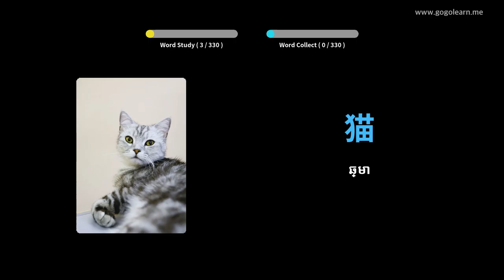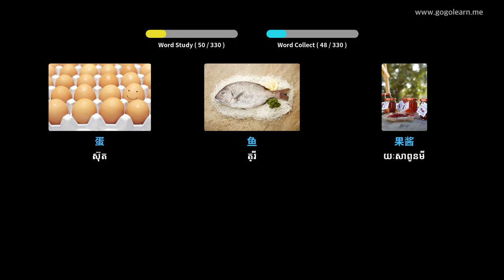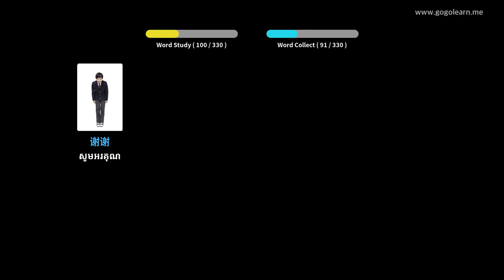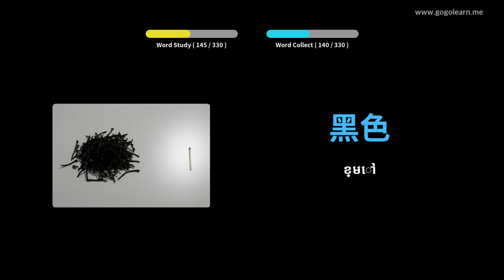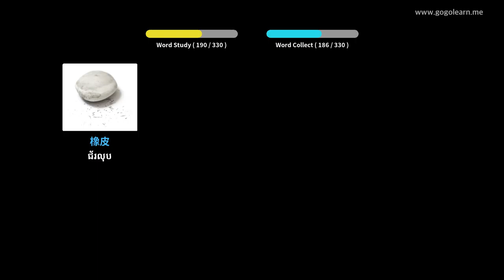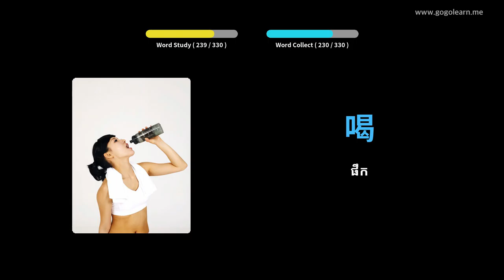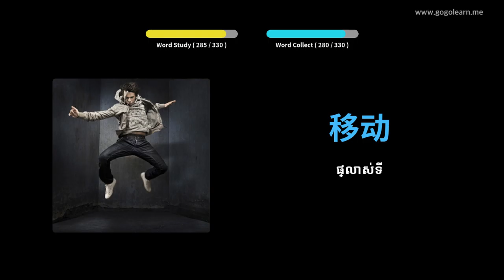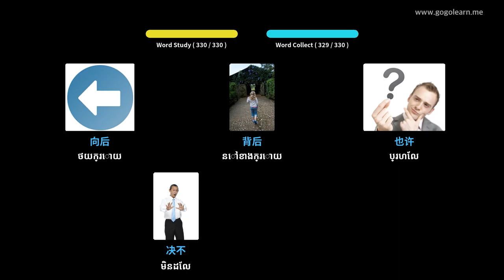វាក្យសព្ទភាសាជនជាតិចិន ស្តាប់ពេលកំពុងបើកបរ | Golearn